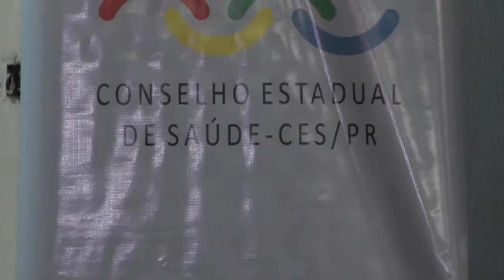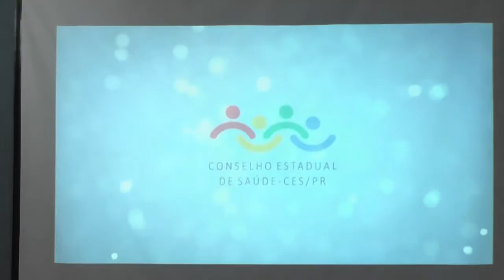ACONTECEU NA ÚLTIMA SEXTA-FEIRA A FORMATURA DE PROFISSIONAIS DE 13° REGIONAL DE SAÚDE